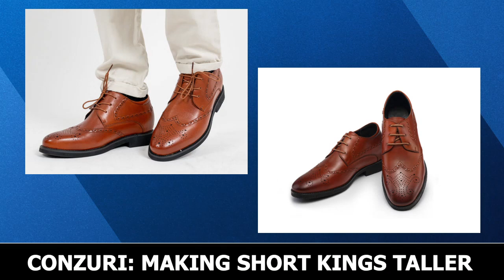MAJOR Cowboys News: Dallas Cowboys Expected To Release Ezekiel Elliott As Soon As Today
Ezekiel Elliott’s time with the Dallas Cowboys appears to be at an end. Multiple Cowboys News reports the Cowboys are set to cut Zeke and our reaction is made possible by Conzuri! Cowboys Report host Tom Downey breaks down the likely release of Zeke by the Cowboys on today’s show!

Is cutting Ezekiel Elliott the right move? Type ‘Y’ for Yes, ‘N’ for No

Want to be the most informed Dallas Cowboys fan you can be? Then head over to our website for more Dallas Cowboys trade rumors

Dallas Cowboys Running Back Ezekiel Elliott 2022 rushing stats:
231 carries, 876 yards, 12 TD, 3.8 average

Give us here at @chatsports a follow on these social media sites for more 2023 NFL Free Agency coverage - Follow below:

What is your 1-word reaction to cutting Ezekiel Elliott?

More NFL news and rumors can be found on our great